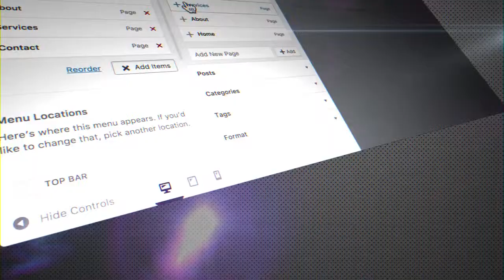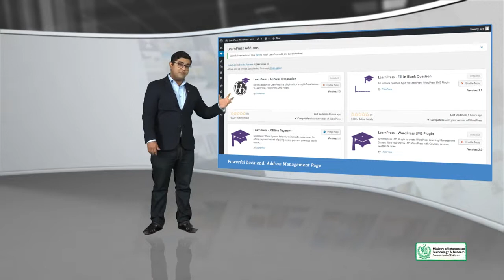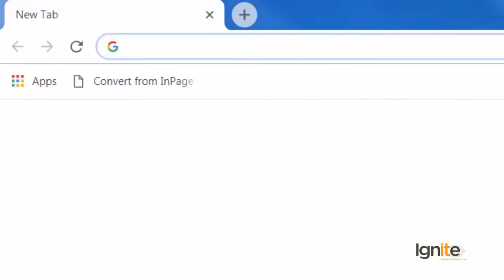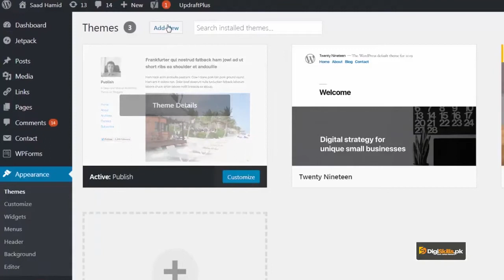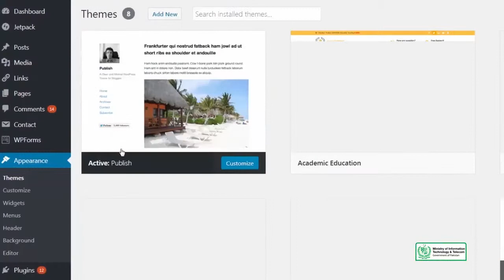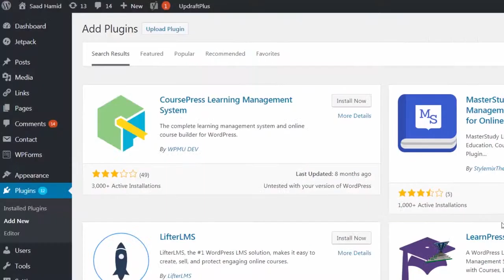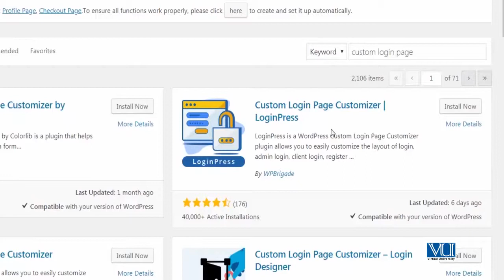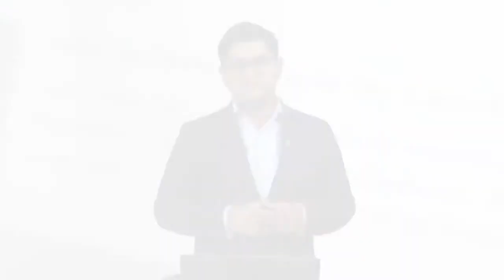Topic 142 WordPress in Urdu Hindi by DigiSkills Practically Doing a WordPress Project 1